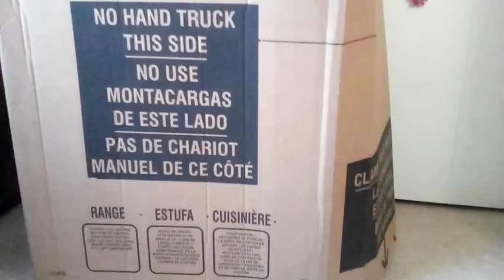How slendytubbies begun